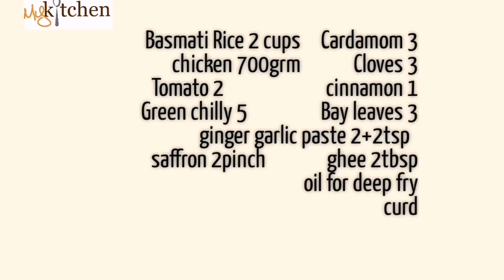CHICKEN 65 Biriyani, No need Onion, ചിക്കൻ 65 ബിരിയാണി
വളരെഎാളുപ്പത്തില്‍ബിരിയാണി
ചില്ലിചിക്കന്‍ബിരിയാണി
ചിക്കന്‍65#ചിക്കന്‍65ബിരിയാണി

Ingredients

Basmati rice 2cups
Cardamom 3
Cloves 3
Bay leaves 3
Cinnamon 1
Green chilly 3
Ghee 2tbsp+1tbsp
Saffron 2pinch
Lemon 1/2

Chicken 750grm
Ginger garlic paste 2tsp+2tsp
Green chilly 2
Turmeric 1tsp+1/2
Kashmiri chilly 1tbsp
Maida 2tsp
Cornflour 2tsp
Chicken fry masala 1tsp
Salt
Yogurt 1/4cup+1/4cup
Oil

Corriender leaves
Mintleaves